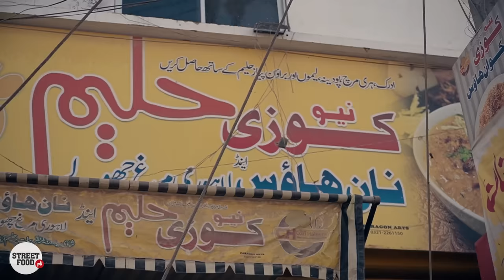Karachi ka Nashta | Paya Kachori in Orangi Town | Street Food of Pakistan | Murgh Chanay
So we went to Orangi Town to try the Famous Ibrahim Paya (Cafe Akbar) and yes it was something which you should try at least once !!